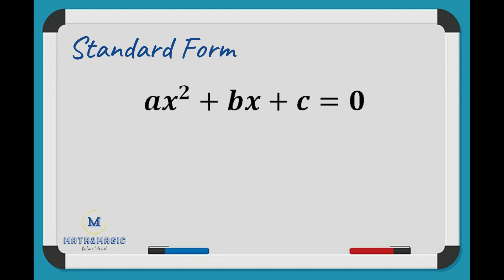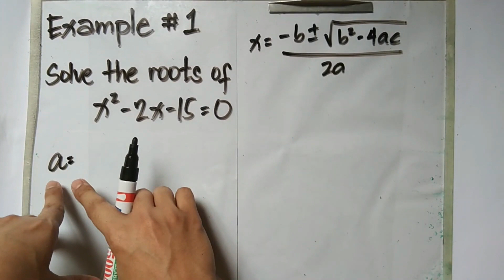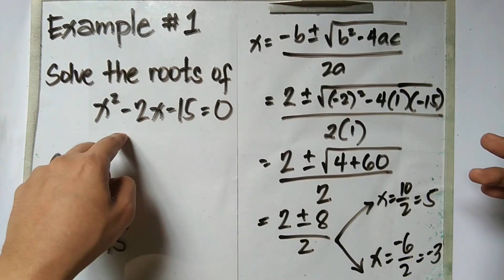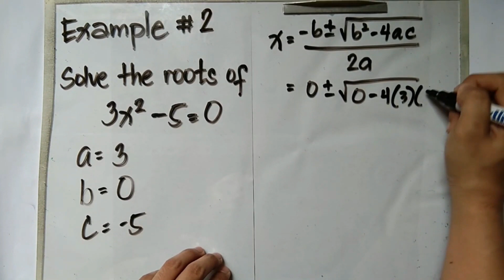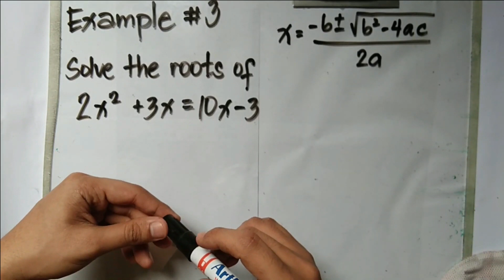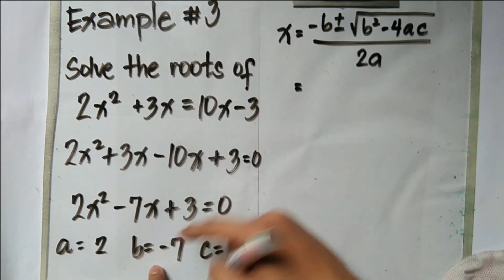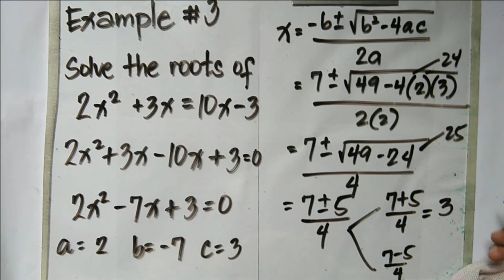Grade 9: Solving Quadratic Equations using Quadratic Formula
Define Quadratic Equation.
Derive the Quadratic Formula.
Solve Quadratic Equations using Quadratic Formula.
Answer Problems about Quadratic Equation.